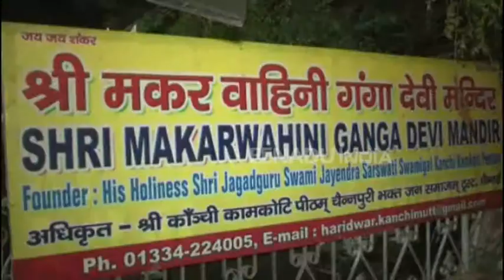एक ऐसा अनोखा मंदिर जहां फलों और सब्जियों से होता है माता का श्रृंगार